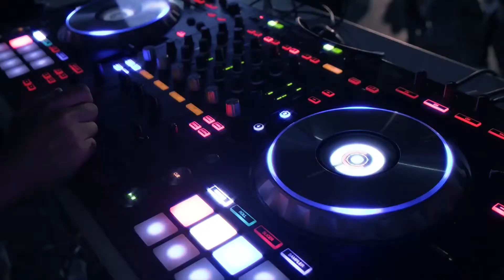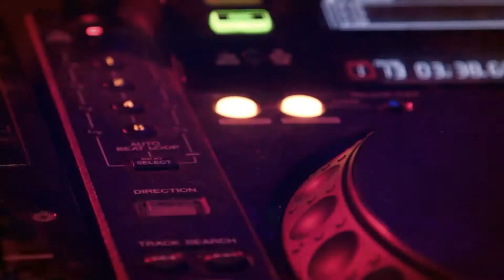Felipe Accioly - Party Boy (Thiago Costa Remix)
"FELIPE ACCIOLY - PARTY BOY (REMIXES)" ESTÁ DISPONÍVEL EM TODAS AS PLATAFORMAS DIGITAIS PARA STREAMING E DOWNLOAD. "FELIPE ACCIOLY - PARTY BOY (REMIXES)" IS AVALIABLE IN ALL DIGITAL PLATFORMS FOR STREAMING AND DOWNLOAD.